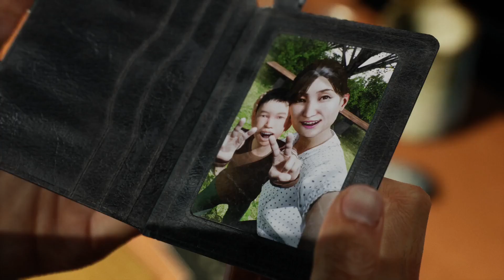Ghostwire: Tokyo Lets Play 17 "Auf uns allein gestellt"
Ghostwire: Tokyo (2022)
Entwickelt von: Tango Gameworks
Herausgegeben von: Bethesda Softworks